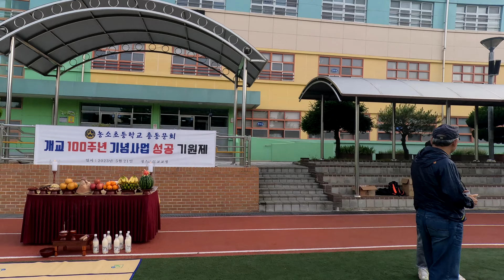울산북구 농소초등학교 100주년 기념사업 성공기원제 및 봄소풍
개교100주년 기염사업 성공기원제
서기 이천삼년 오월 이십일  농소초등학교 회원일동은
농소초등학교 운동장에서 주관포를 진설하고 삼가고하옵니다
전능하신 천지신명이시어 계묘년 새봄의 찬연한 기운이
천지사방에 가득하오니 금년에도 일만이천 우리 동문 모두가
운수대통하고 건강 무사하며 만사형통하봅기를 엎드려 비옵니다.
아울러 자고로 민재어지 신재어천이라 년년세세 건곤 공히
일취월장한 우리 우리 농소초등학교는 마침내 개교 백주년의
찬란한 금자탑 수립을 목전에 두고 있습니다.
농소맥 모두의 열정을 담아 이 거룩한 역사에 길이 빛 나는
성공과 번영의 이정표가 되기를 기원하면서 복유존령께
총동문회의 간절한 염원을 담아 곤경희 맑은 술 한잔을
올리오니 부디 흠양하옵소서.
 3년만의 봄소풍 390명
경남 창녕 우포늪 트레킹
합천호 대연회장 총동문회 노래자랑
모든행사를 안전하게
진행 하였습니다.